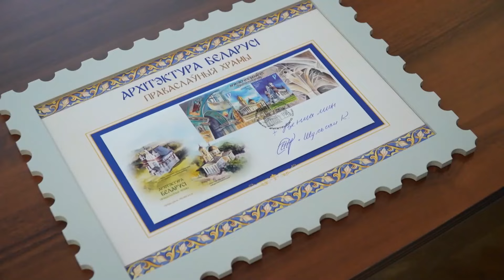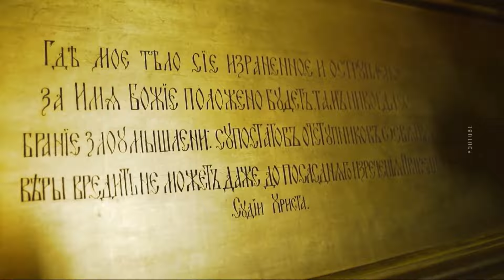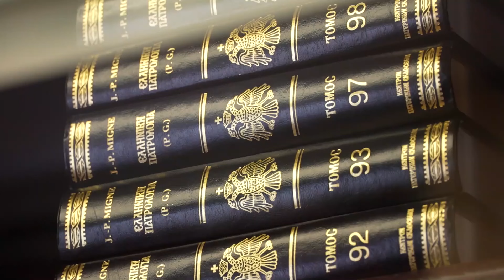Программа «Прикосновение к свету», посвященная преподобномученику Афанасию Брестскому. 21.09.2024.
17 сентября Беларусь встретила День народного единства, а уже на следующий день – 18 сентября – в Бресте состоялись торжества в честь преподобномученика Афанасия Брестского, святого, пострадавшего за сохранение единства в православной вере. В чем заключается подвиг святого? Как отзывается он в наши дни? Об этом с ректором Минской духовной академии архимандритом Афанасием (Соколовым) поговорил Олег Лепешенков, заместитель председателя Синодального информационного отдела, ведущий программы «Прикосновение к свету» на телеканале СТВ.